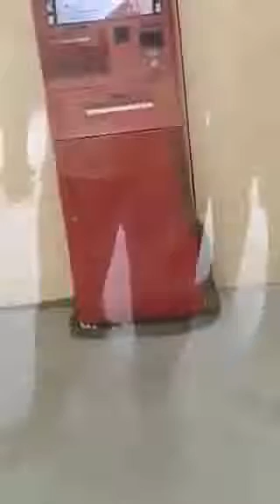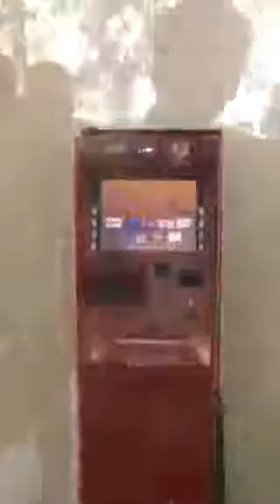Snake in ATM |Next when withdrawing money from ATM be wary of what comes out| Snake video